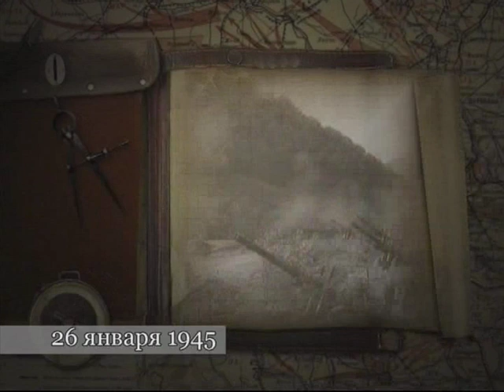26 января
365 дней ТВ представляет | От Советского Информбюро | Выпуск № 26
26 января

Программа посвящена 65-летию Великой Победы. Каждый выпуск рассказывает об одном из дней заключительного этапа Великой Отечественной войны, с 1 января по 9 мая 1945 года. В основу программы положены оригинальные архивные сводки Совинформбюро.